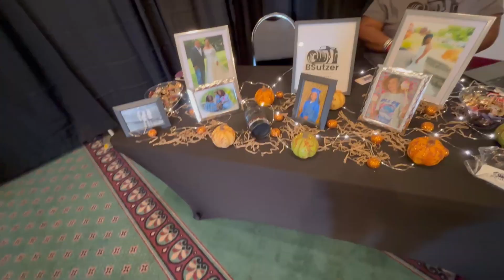Weekend Vlog | Quinceañera Expo, Fashion Show, Soap Prep & More | Cadence Rose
Cadence Rose
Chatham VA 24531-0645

Note:
Keep all comments respectful. Disrespectful comments will be removed.